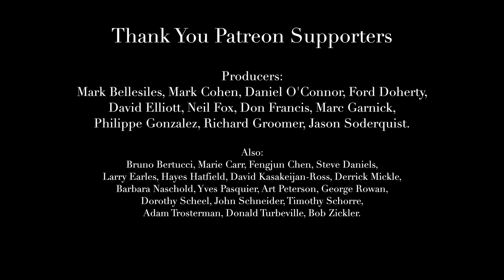Lesson: Sor Study Op.31, No.1 - Easy Classical Guitar Vol.2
Andante, Op.31, No.1 by Fernando Sor (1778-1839) for classical guitar.

Andante, Op.31, No.1 by Fernando Sor (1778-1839). This a nice Sor Study in C major with a clear melody. I mainly discuss right hand fingering in this lesson as the work is otherwise straight forward. As always though, play the melody on its own to get the phrasing and shaping at a high quality before adding everything else.

Easy Classical Guitar – Volume 2 - 15 Authentic Pieces from the Renaissance to Romantic era. All works from guitar and lute sources. PDF Sheet Music and Tab for Classical Guitar. Includes Both: Notation-Only & Notation + TAB, left hand fingering, online video lessons for each piece. The level is easy-intermediate or post-method book to Grade 3. Composers include: Anonymous Lute Works, Negri, Calvi, Kellner, Sor, Carulli, Molino, Mertz. An authentic collection from the Renaissance, Baroque, Classical, and Romantic eras.

★ Special thanks to all my amazing Patreon supporters and especially the producers: Mark Bellesiles, Mark Cohen, Daniel O’Connor, Ford Doherty, David Elliott, Neil Fox, Don Francis, Marc Garnick, Philippe Gonzalez, Richard Groomer, and Jason Soderquist.

Also these select patrons: Bruno Bertucci, Marie Carr, Fengjun Chen, Steve Daniels, Larry Earles, Hayes Hatfield, David Kasakeijan-Ross, Derrick Mickle, Barbara Naschold, Yves Pasquier, Art Peterson, George Rowan, Dorothy Scheel, John Schneider, Timothy Schorre, Adam Trosterman, Donald Turbeville, Bob Zickler.